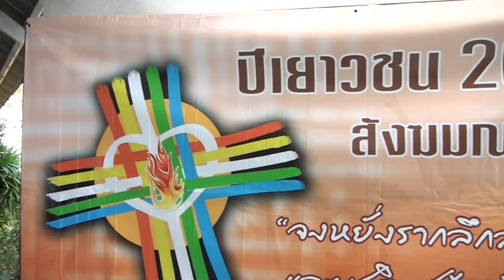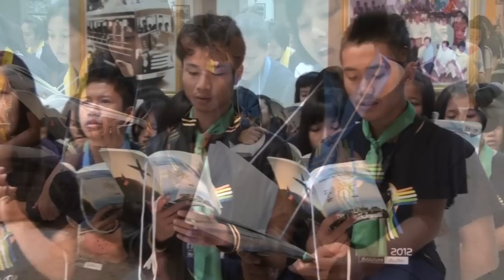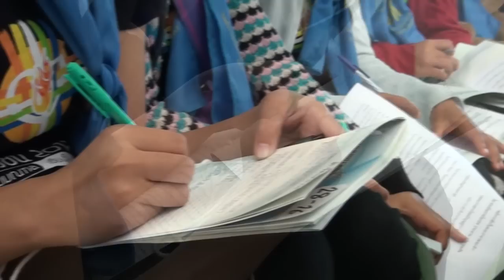งานชุมนุมเยาวชน 2012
งานชุมนุมเยาวชน 2012 สังฆมณฑลเชียงใหม่
วันที่ 27-29 ธันวาคม 2012 ณ โรงเรียนมงฟอร์ตวิทยาลัย แผนกมัธยม